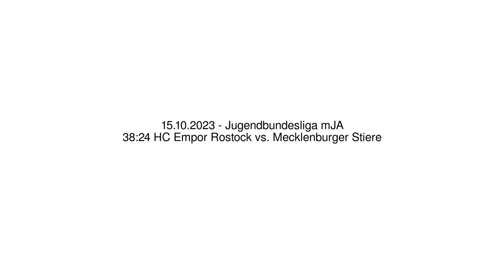38:24 HC Empor Rostock vs. Mecklenburger Stiere - 15.10.2023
38:24 HC Empor Rostock vs. Mecklenburger Stiere